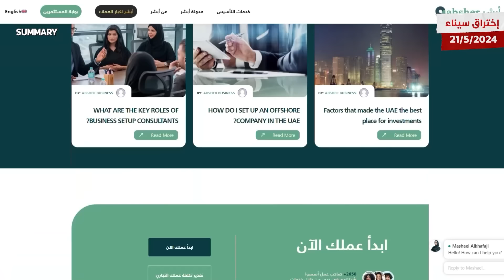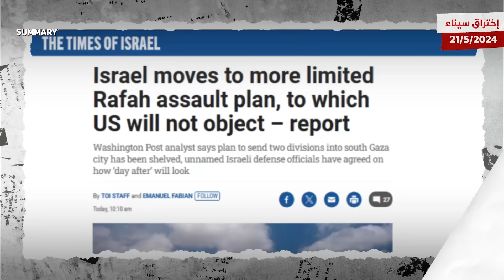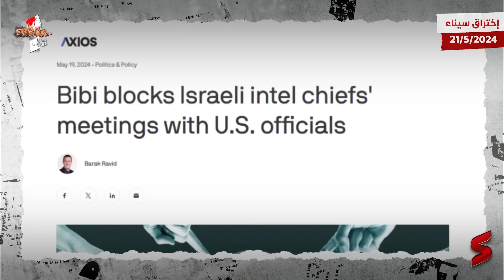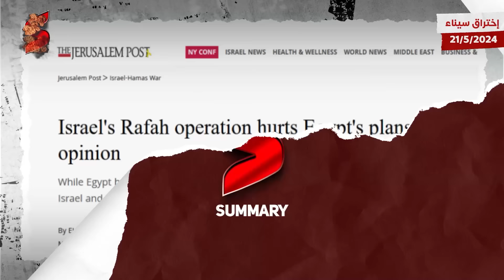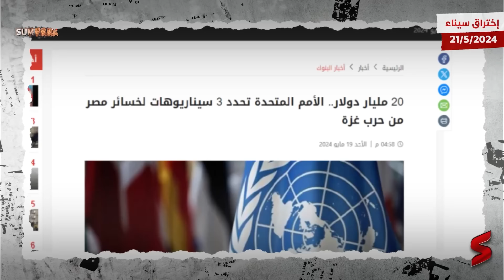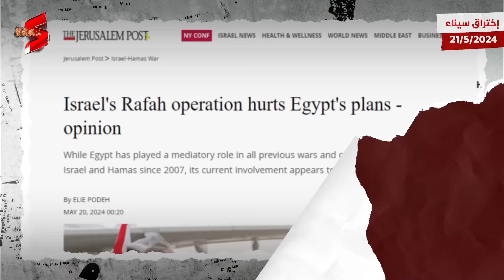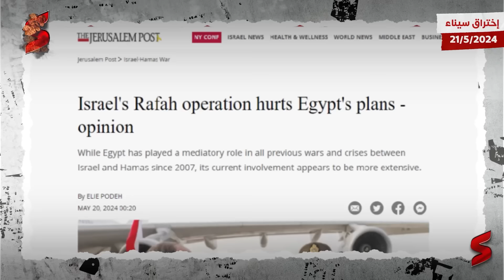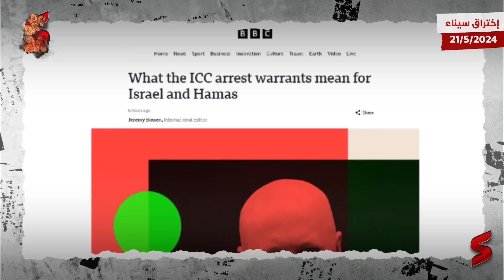رسميًا اسرائيل تسيطر على كامل محور فيلادلفيا والصهاينة يترقبون موقف الجيش المصري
رسميا اسرائيل تسيطر على كامل محور فيلادلفيا والصهاينة يترقبون موقف الجيش المصري

جديد طوفان الأقصى تقدمه هذه الحلقة من قناة سمري.
حيث تواصلت الاشتباكات العنيفة في مخيم جباليا شمال قطاع غزة وفي رفح بأقصى جنوب القطاع، بينما ما زالت الغارات الجوية تحصد مزيداً من أرواح الضحايا الفلسطينيين في مناطق متفرقة في القطاع في اليوم الـ227 للحرب.

وقالت إذاعة الجيش الإسرائيلي إن قوات الجيش تتوغل في حي البرازيل برفح، وأصبحت تحتل ثلثي محور فيلادلفيا الحدودي. وأكدت مصادر ميدانية لـ«الشرق الأوسط» أن قوات الاحتلال الإسرائيلي تعمّق عملياتها البرية فعلاً في رفح خاصة فيما يعرف بـ«محور فيلادلفيا»، عند الحدود مع مصر، بحثاً عن مزيد من الأنفاق.

 وقالت المصادر إن اشتباكات عنيفة تدور في تلك المناطق بين قوات الاحتلال وفصائل المقاومة، التي بدورها تبنت سلسلة من العمليات أدت إلى مقتل وإصابة الكثير من الجنود. وقصفت طائرات حربية ومسيّرة عدة أهداف بمدينة رفح، فيما كثّفت الفصائل استخدام الهاون ضد تجمعات وأماكن الجنود الإسرائيليين. وأدت الاشتباكات إلى نزوح مزيد من الفلسطينيين من رفح.

 وقالت الأمم المتحدة إن عدد النازحين من المدينة باتجاه خان يونس ووسط القطاع قد بلغ 850 ألف فلسطيني منذ الهجوم على رفح قبل نحو أسبوعين، وهو نزوح أسهم في تدهور الأوضاع الإنسانية في مناطق خان يونس والمناطق الوسطى، مع اكتظاظ النازحين إليها، وتراجع حجم المساعدات.

 واتهم المكتب الإعلامي الحكومي في قطاع غزة الاحتلال الإسرائيلي بمواصلة ما وصفها بـ«جريمة التجويع والتعطيش» بحق الغزيين في ظل استمرار احتلال وإغلاق معبر رفح لأسبوعين، ومنع شاحنات المساعدات من الوصول لمستحقيها في مختلف مناطق القطاع، ما ينذر بتفاقم كارثة أزمة الأمن الغذائي سيما شمال غزة، فضلاً عن منع خروج آلاف الجرحى الذين تتطلب حالتهم التحويل للعلاج بالخارج وعددهم قرابة 11 ألفاً، ما يهدد بالقضاء على حياتهم أو تفاقم وضعهم الصحي.

ومع التقدم في رفح تراجعت القوات الإسرائيلية في مخيم جباليا تحت وقع اشتباكات عنيفة. وأكدت مصادر في المخيم أن الآليات الإسرائيلية تراجعت من بعض المناطق مثل بلوك 2، وشارع أبو العيش، وحاولت أن تلتف تكتيكياً باتجاه حي القصاصيب قبل أن تنسحب منه، وتتراجع وتتمركز بمنطقة بلوك 1 مع مواجهتها مقاومة عنيفة من داخل المخيم. ومع التراجع على الأرض كثّفت الطائرات الحربية، والمدفعية الإسرائيلية من غاراتها في مخيم جباليا.

واستخدمت القوات الإسرائيلية سلاح المدفعية، إلى جانب الطائرات المسيّرة الصغيرة المسماة «كواد كابتر»، لبسط سيطرتها نارياً على المناطق التي تراجعت منها داخل مخيم جباليا.ويشهد المخيم اشتباكات هي الأعنف، كما توصف فلسطينياً وإسرائيلياً، منذ العمليات البرية داخل القطاع في نهاية شهر أكتوبر (تشرين الأول) الماضي.

وأطبقت قوات الاحتلال حصارها على المخيم، وفصلته عن بعض مناطق بلدة بيت لاهيا المجاورة، وقطعت الطريق باتجاه مستشفى العودة في تل الزعتر، وكمال عدوان القريب من جباليا، ما زاد من معاناة الطواقم الطبية في نقل أي ضحايا وجرحى، وجعل المستشفيات تعمل بالحد الأدنى من الخدمات. وتحذر منظمات إغاثية ودولية من تفاقم الأزمات الطبية التي تشهدها المستشفيات في شمال قطاع غزة، مع استمرار العدوان على تلك المناطق. وإضافة إلى جباليا ورفح، توغلت دبابات إسرائيلية في المنطقة الشرقية من دير البلح وسط قطاع غزة، كما قصفت طائرات الاحتلال عدة منازل في مدينة غزة.